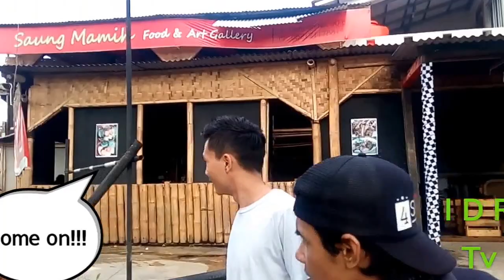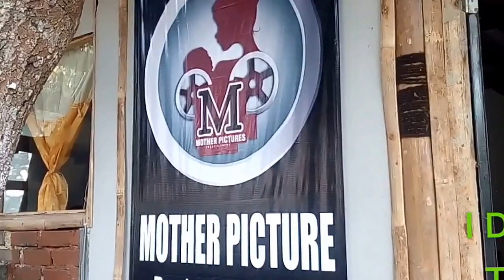ga punya uang VS Bego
cerita lucu hahahahaha